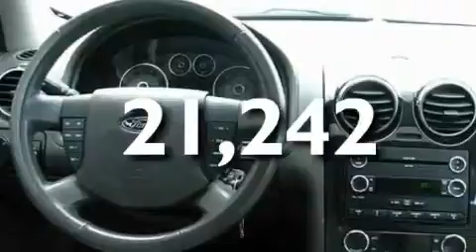2008 FORD TAURUS X Agawam MA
We are proud to present this 2008 FORD TAURUS X.

 Year: 2008
 Make: FORD
 Model: TAURUS X
 Engine: 3.5L V6
 Trans.: AUTO 6SPD
 Exterior: ALLOY METALLIC
 Miles: 21,242
 Interior: CAMEL

 Sarat Ford's "Toy Store" offers a variety of specialty Mustangs like the Shelby GT500, Saleen Mustang and Roush Mustangs.
 Plans to expand Sarat's service department were realized in 1989, when a new dealership was built across the street. The original building was converted into a state of the art body shop facility. The new building has an impressive 24 bay service center that today houses a $1, 000, 000 parts inventory featuring Ford, Motorcraft, Motorsport, and a variety of other specialty manufactures.

 Preowned 2008 FORD TAURUS X Agawam  MA